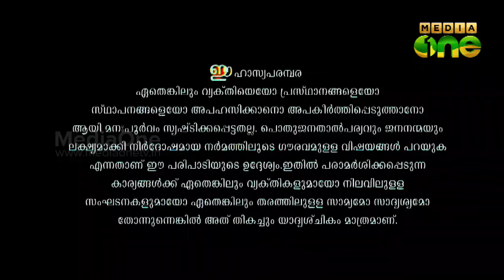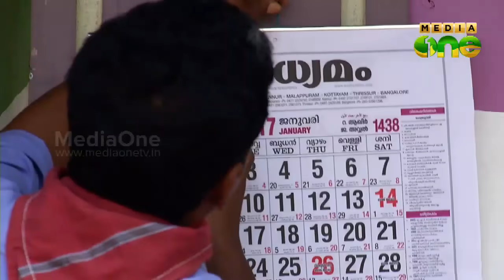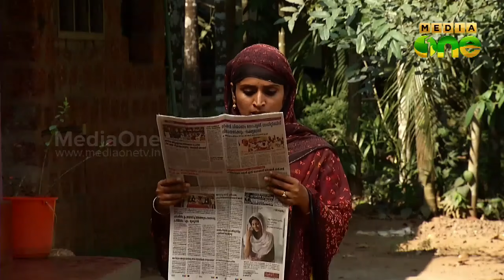M80 Moosa | മല്ല്യയും മൂസയും (Episode 316)